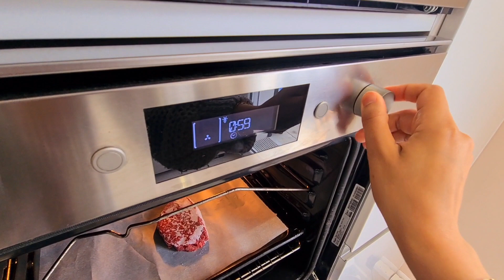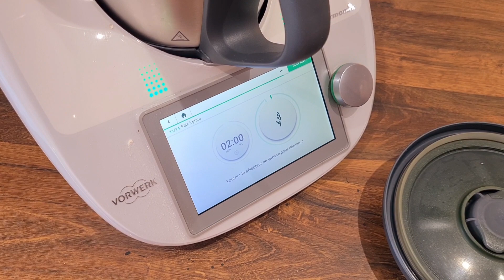RECETTE GÂTEAUX AUX YAOURT TRES MOELLEUX / PAIN FARCIES VIANDE HACHÉE FACILE ET RAPIDE /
conseillère thermomix
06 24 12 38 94

mixeur épice à café

humidificateur d'aire

bouton de porte

crochet rideau

housse coussin canapé

lots de 2 embrasse a rideaux

table a manger

jeux

mon atelier de dessin

tisser des perles

pjmasks  " trop chère sur amazon"  30 euros en magasin

mon atelier d'écriture

triomino enfants

tapis de tiroir

rangement porte assiettes:

sac enfant:

sac enfants:

lot de 20 pots en verre:

Bissell detachant:

Housse de tabouret:

tapis aya

tapis garçon

Eau de rose:

Enceinte rouge:

Infusion minceur

Brosse soufflante:

Rehausseur chaise bébé:

Vlog famille
Routine
Recette
maman
Workin MUM
jumeaux
appartement tour ORG

crochet pour masque
pince de verre
câble multi USB
fontaine a eau pour chat